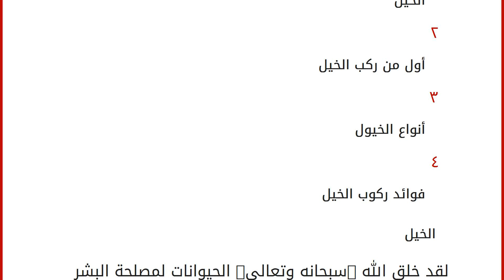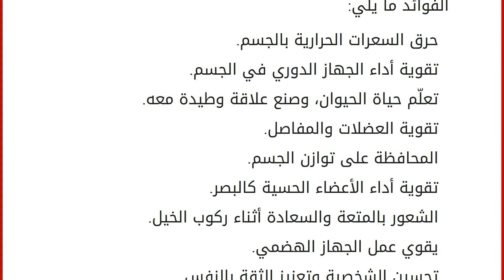أول من ركب الخيل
محتويات
١ الخيل
٢ أول من ركب الخيل
٣ أنواع الخيول
٤ فوائد ركوب الخيل الخيل
لقد خلق الله -سبحانه وتعالى- الحيوانات لمصلحة البشر ونفعهم، ليسهل العيش لهم على هذه الأرض، والخيل من الحيوانات التي استخدمها الإنسان منذ القدم للعديد من الأهداف، فمن هو أول من ركب الخيل؟ وما هي أنواع الخيول؟ وما الفائدة من ركوب الخيل؟ سنجيب على جميع هذه التساؤلات في هذا المقال. أول من ركب الخيل
يعتبرُ سيدنا إسماعيل -عليه السلام- هو أول إنسان قام بركوب الخيل، فقد ورد في الحديث الشريف أنه -صلى الله عليه وسلم- قال " : اركبوا الخيل ، فإنها ميراث أبيكم إسماعيل ". وكان الخيل قبل ركوب سيدنا إسماعيل عليه يعتبر وحشاً، ولم يهتدِ أحدٌ من قبل على ركوبه حتى هدى الله سيدنا إسماعيل على ذلك، وأصبح الخيل بعد ذلك يعبر عن الأصالة والقوة والشرف، ولم يعد للبشر قديماً الاستغناء عنه في الحروب والنقل. لقد كان سيدنا إسماعيل وسيدنا إبراهيم